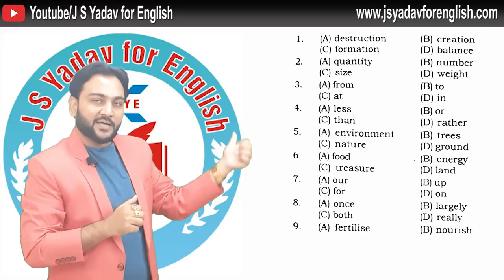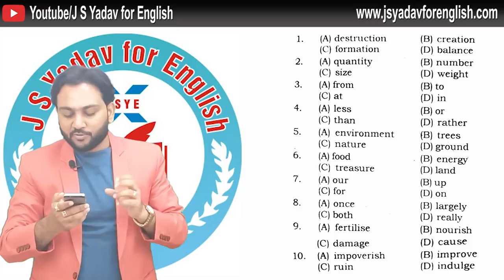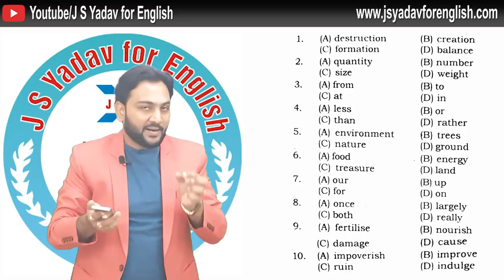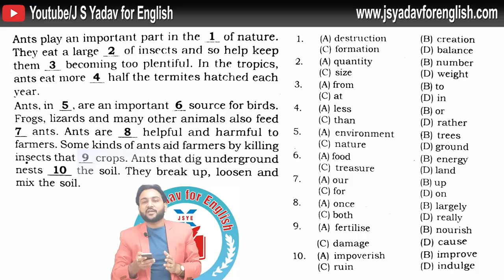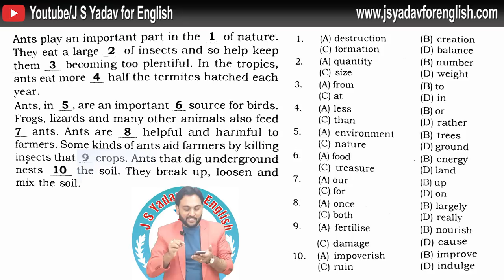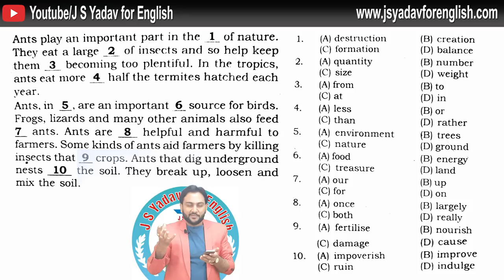ऐसे करते है Cloze tests part-2 by J. S. Yadav sir